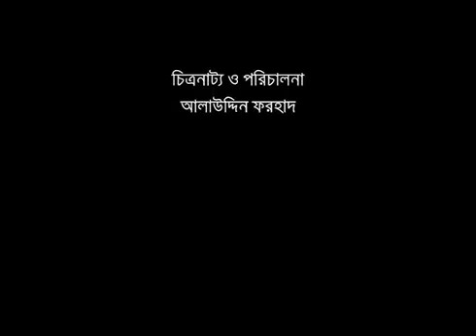যদিও মাধুরী নও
কবিতাঃ কবি ময়ুখ চৌধরী

চিত্রনাট্য ও পরিচালনঃ আলাউদ্দিন ফরহাদ

কণ্ঠঃ মিশফাক রাসেল
দৃশ্যায়নেঃ অদিতি সরকার

একটি নরেন আবৃত্তি একাডেমি পরিবেশনা